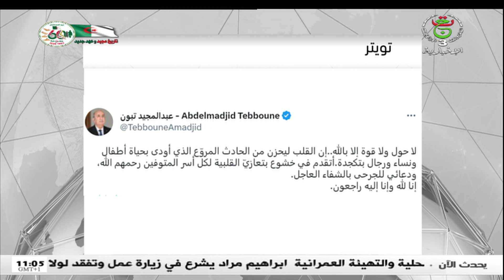نشرة أخبار 1100 السبت 25 فيفري 2023